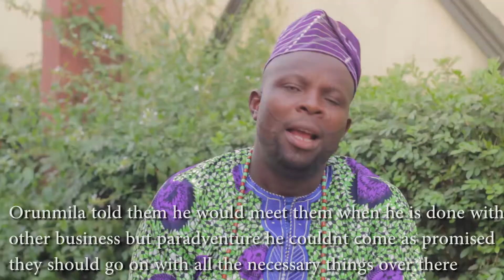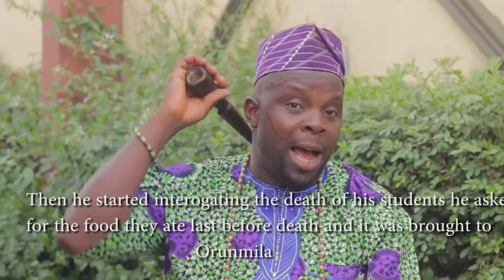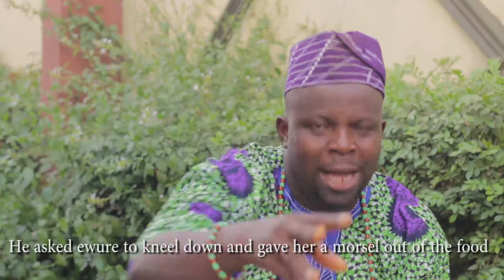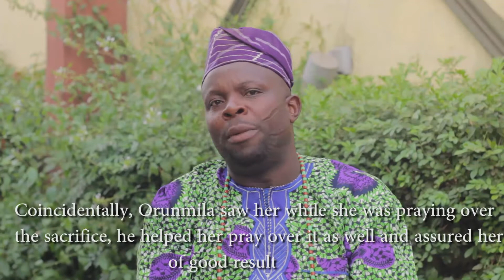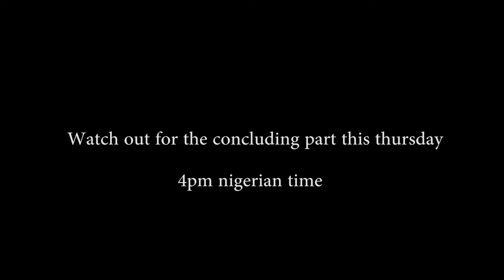Understanding IFA| Oro tifa so: IPANIYAN full episode 25